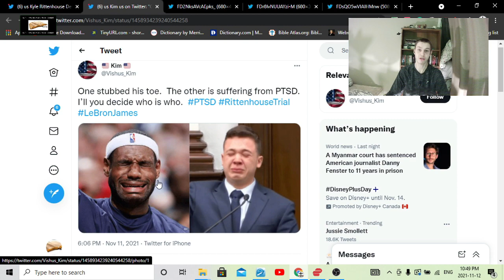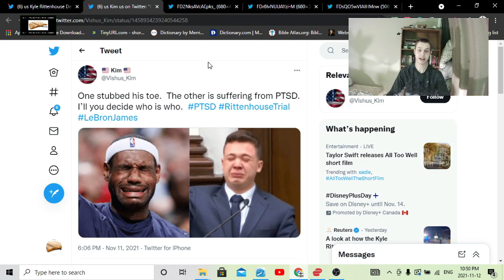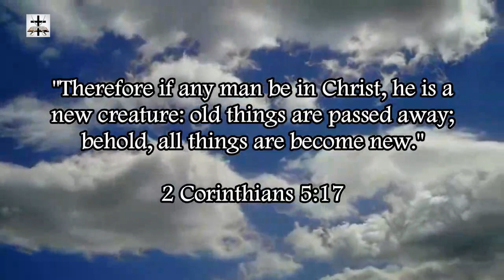Kyle Rittenhouse Trial Should Be Over, Social Liberals Don't Want It To Be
The Kyle Rittenhouse Trial should be over, but the social liberals and communists don't want it to be over because they are overall satanic wicked people who want to take away the right of self-defense and owning a weapon.